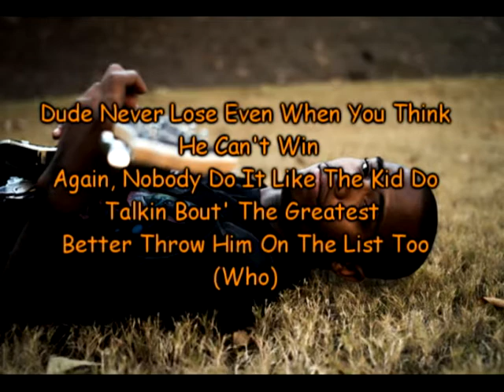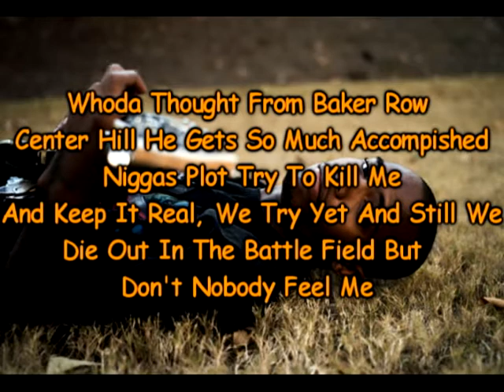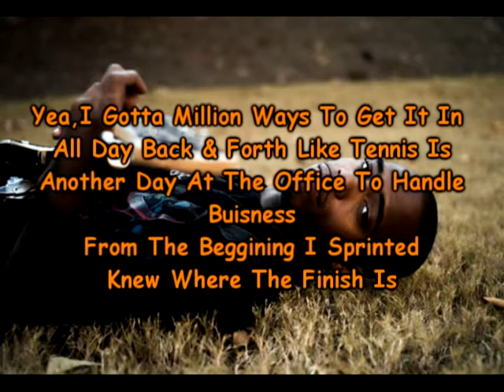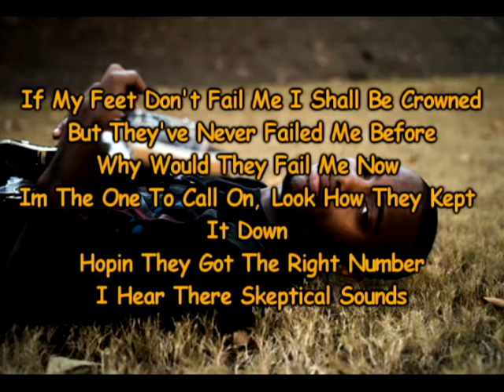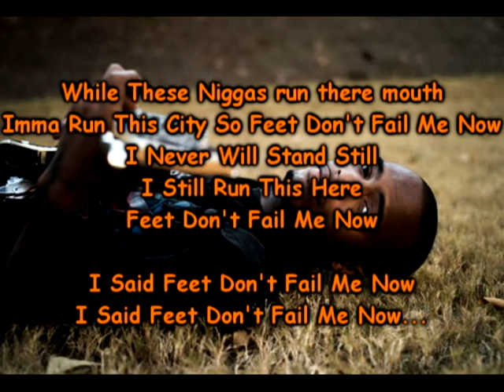Feet Dont Fail Me Now - B.o.B Lyrics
No Genre
Feet Don't fail Me Now B.o.B ft. T.I & Spodee
I made this video with sony vegas pro 10